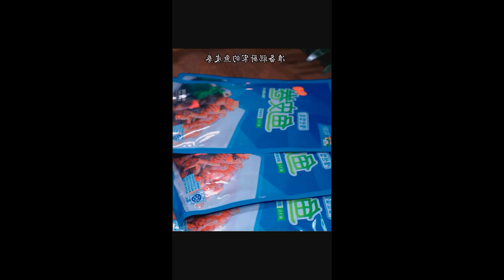When you buy duck meat in the future, you will do it like me It is so spicy and delicious Foods 10